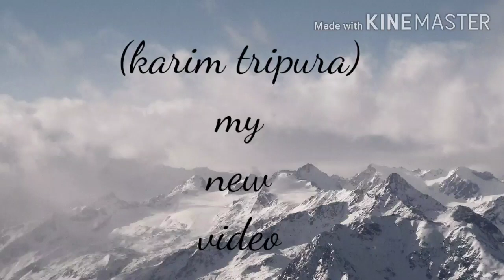Nini Ani//Dance cover//by Monojit ft.Eli Debbarma// Dance by Karim tripura